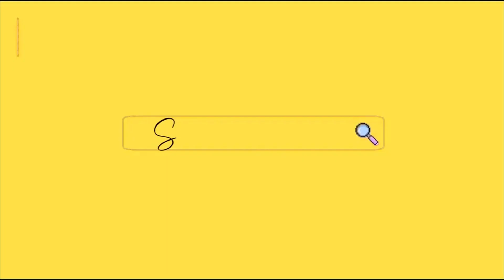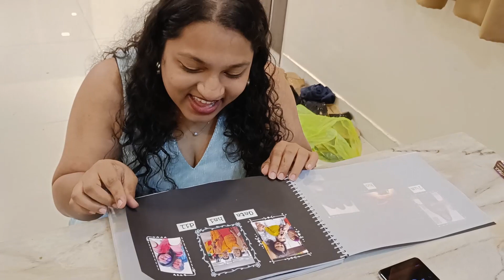Bestfriend's Bachelorette Party Vlog| Bachelor & Bachelorette Party Ideas|Games,Decor,Gifts & More!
Hello! I'm back with another vlog and this is a super super fun one- MY BESTFRIEND'S BACHELORETTE PARTY VLOG!
We celebrated their Bachelors-Bachelorette together as eventually even Sandesh has become a really good friend, and what better way than to celebrate this new beginning together right? Hope you enjoy this vlog as much as I enjoyed this day!

Also btw, I have vlogged all of Ruchi's wedding functions, which are going to be up on the channel each week.

You can check out about the property here:
Titto's 2.0, Lonavala
Location : Gold Valley Sector C-1, Villa No.22, Lonavla, Maharashtra 410401

If you liked watching Bestfriend's Bachelorette Party Vlog| Bachelor & Bachelorette Party Ideas| Games,Decor,Gifts & More!

If you have a favourite part in Bestfriend's Bachelorette Party Vlog| Bachelor & Bachelorette Party Ideas| Games,Decor,Gifts & More! , please leave me a comment about what was it!

FAQs:
My Age: 26 years
Where am I from: Mumbai
Equipments Used: One Plus Nord 2
Editing Software: Adobe Premiere Pro